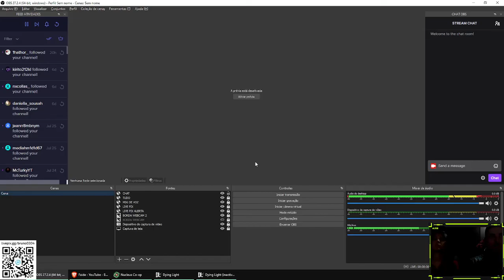DYING LIGHT COOP LORRAYNE - PART 1